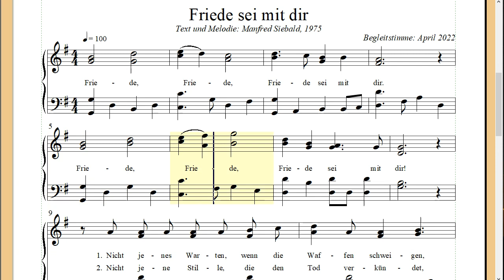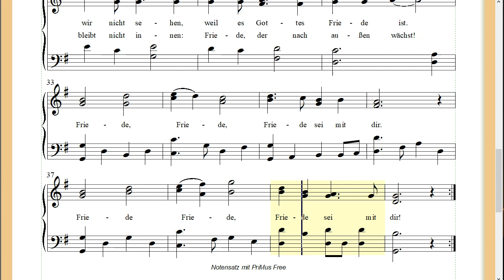"Friede, Friede, Friede sei mit dir" Manfred Siebald, 1975: Worte für unsere Zeit – Lieder zum Leben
Manche Lieder sind wegen ihrer treffend formulierten Botschaft über Generationen aktuell. Dieses Dies ist eines davon: Wir brauchen eine Frieden, der mehr ist als ein Waffenstillstand oder ein Gleichgewicht des Schreckens. Diesen Frieden kann nur Gott uns schenken.

Wer sein Leben Jesus Christus anvertraut hat, kann Ruhe finden auch im stärksten Sturm, denn er weiß sich bei Gott geborgen, wie chaotisch es auch zugeht in der Welt. Und er weiß um seine Bestimmung, die weit über dieses Leben hinausreicht.

Die Lieder von Manfred Siebald sind aus unserem Leben nicht wegzudenken. Sie verbanden meine Frau und mich bereits, bevor wir uns kennen lernten – sie haben uns auch am Hochzeitstag und durch die inzwischen 30 Jahre unserer Ehe begleitet.

Speziell dieses Lied hat uns auch als "Einschlafhilfe" für unsere jüngste Tochter gute Dienste geleistet. Schließlich ist es ein Segensgroß – und den kann jeder gebrauchen!

Friede, Friede, Friede sei mit dir.

Nicht jenes Warten, wenn die Waffen schweigen,
wenn sich noch Furcht mit Hass die Waage hält,
wenn sich Verlierer vor den Siegern beugen:
nicht der Friede dieser Welt.

Nicht jene Stille, die den Tod verkündet,
da, wo es früher einmal Leben gab,
wo man kein Wort und keine Tat mehr findet:
nicht die Stille über'm Grab.

Der tiefe Friede, den wir nicht verstehen,
der wie ein Strom in unser Leben fließt,
der Wunden heilen kann, die wir nicht sehen,
weil es Gottes Friede ist.

Der Friede Gottes will in dir beginnen,
du brauchst nicht lange, bis du es entdeckst,
was Gott in dich hineinlegt, bleibt nicht innen:
Friede, der nach außen wächst!

Friede, Friede, Friede sei mit dir – Manfred Siebald 1975, Begleitstimme: April 2022
Notensatz mit PriMus Free, Bildschirmaufzeichnung mit oCam

Schauen Sie doch mal: Auf YouTube gibt es ein reiches Angebot an Liedern und auch ein Hörbuch von Manfred Siebald. Er hat es immer verstanden,  "die Sache" auf den Punkt zu bringen. Als Sprachwissenschaftler benutzt er die Sprache treffend wie niemand sonst, den ich kenne. Er ertappt und entlarvt – seine Lieder treffend, liebevoll  ermahnend, zum Nachdenken oder auch zum Schmunzeln anregend. Hören Sie mal rein. Es lohnt sich!